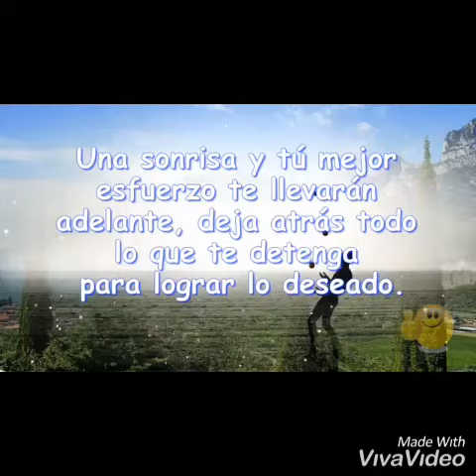Rizos Rizo karaoke desea que seas feliz